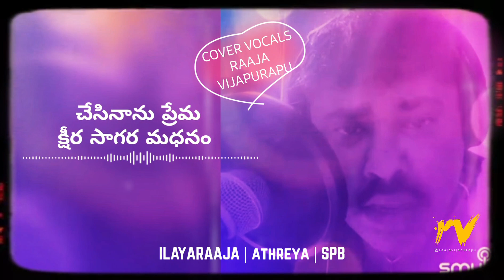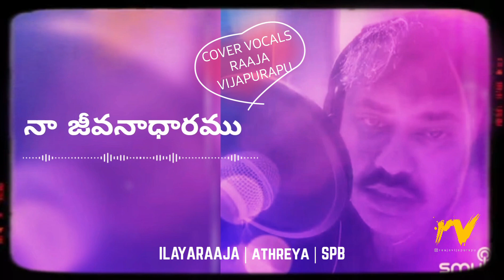Prema Entha Madhuram Cover | Abhinandana | Ilayaraaja | Singer Raaja